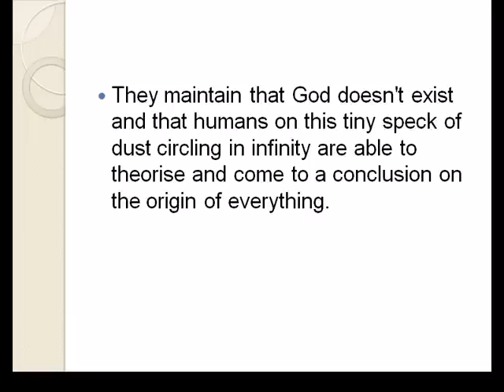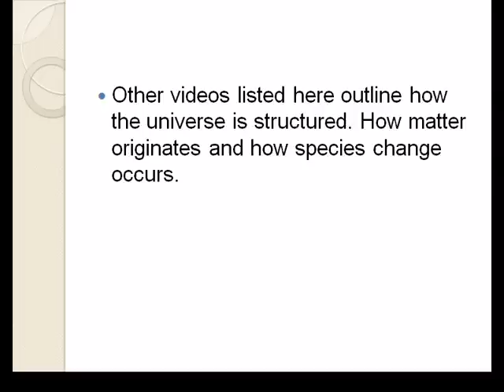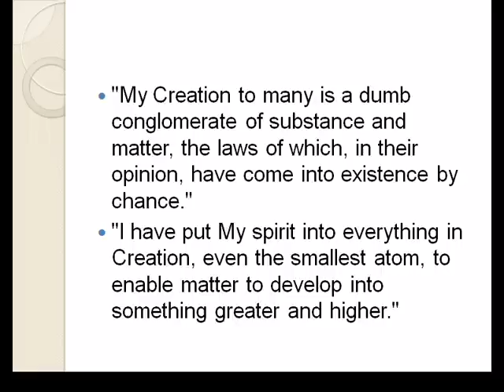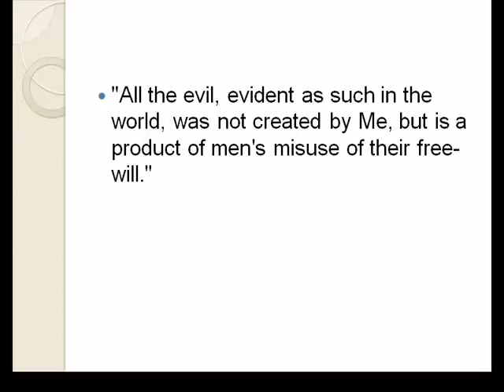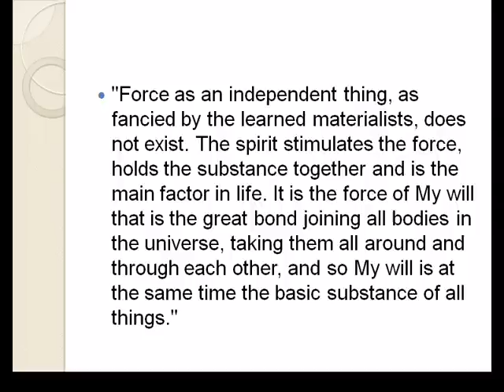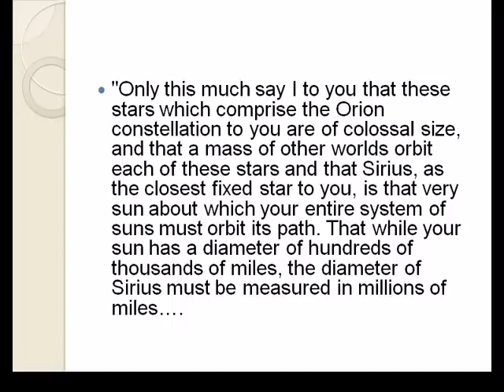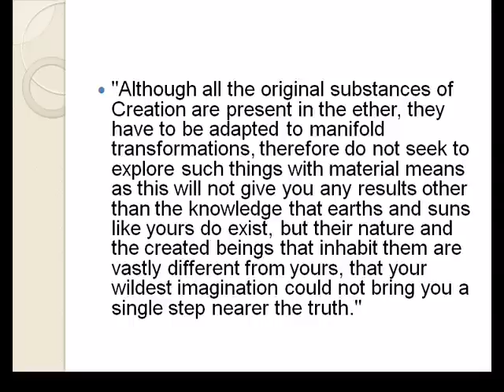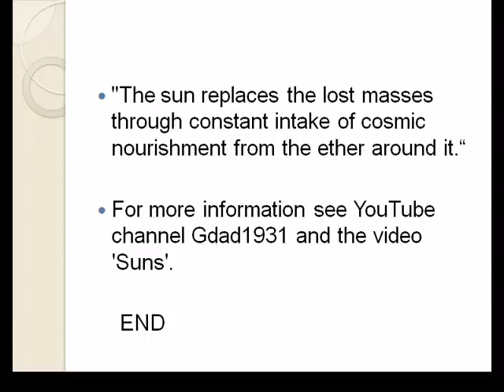Who would believe the 'Unbelievers'.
A challenge to theoretical science and 'the Unbelievers' like Lawrence Krauss and Richard Dawkins.